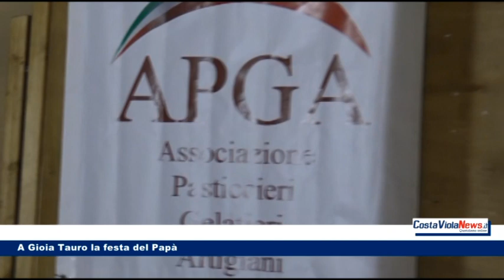A Gioia Tauro la Festa del Papà